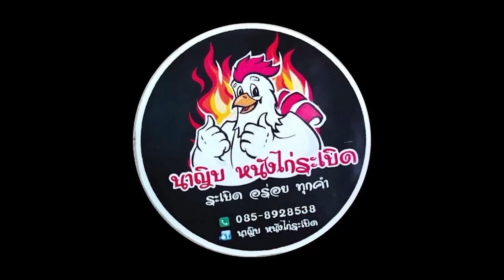ไก่เถื่อนสามารถจับมากินได้หรือไม่